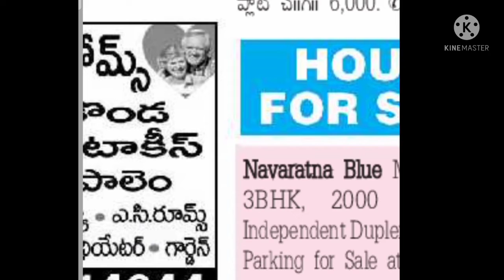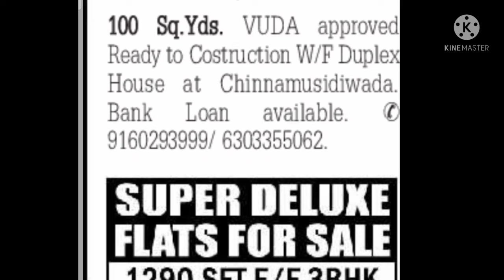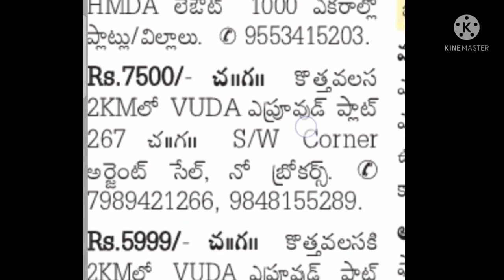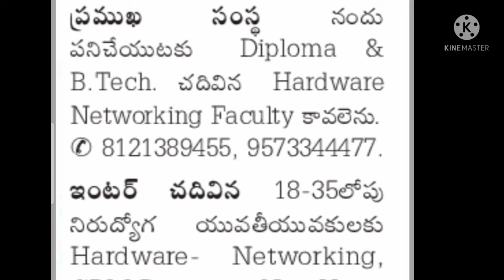Nov 4, 2021, Today's Eenadu classified|| Has Star Blogger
we are here to help you find out your jibs
Eenadu classified jobs
4/11/21 today's classified